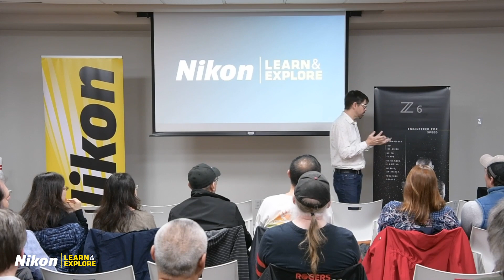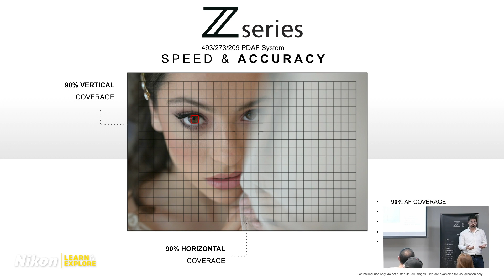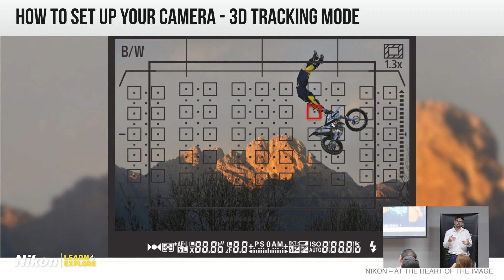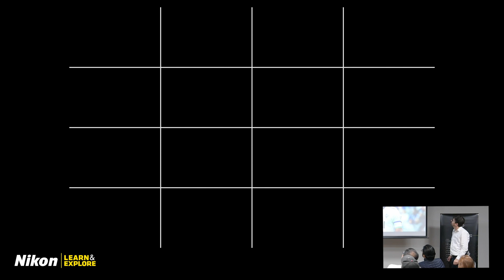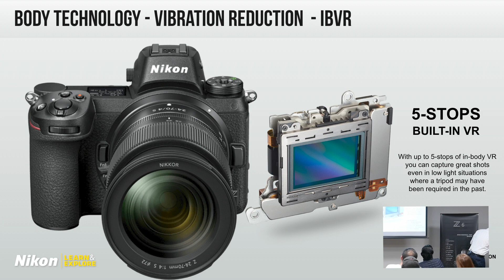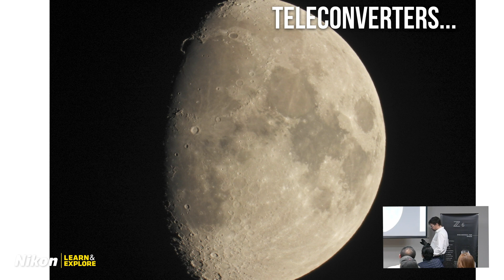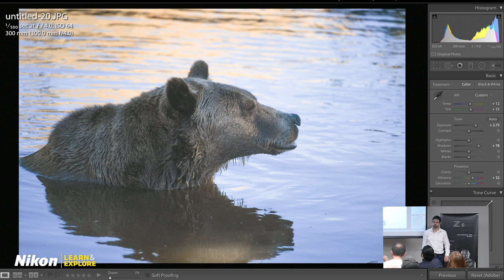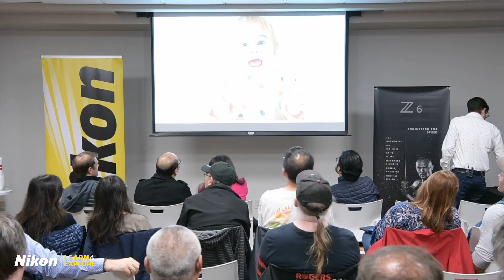Learn & Explore | Mirrorless & DSLR for Wildlife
In this seminar, Nikon rep Jay explains the advantages of the Mirrorless and DSLR systems and how they can benefit your wildlife and action photography.